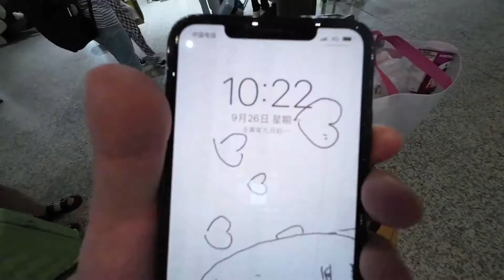我回家了，给兄弟从广东带的猪脚饭也臭了！